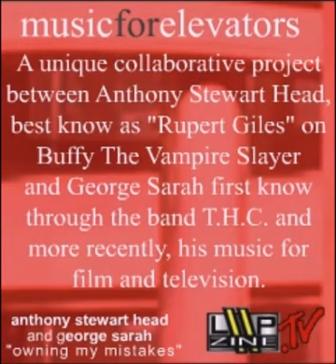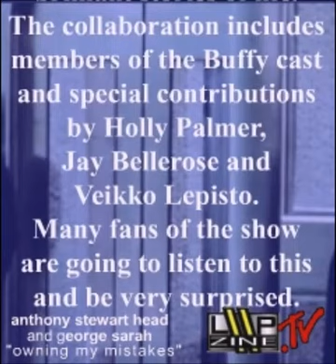Anthony Stewart Head & George Sarah- Issue 51 Pocket Loop April 2002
A wonderful CD by an excellent LA musician and a well known musician/actor.